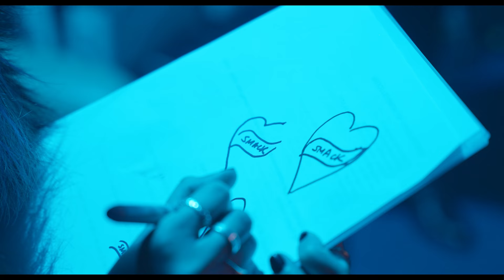Amelie Jat - my band hates u! (music video behind the scenes)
music video behind the scenes:
featuring Amelie Jat, band, guy in chair
filmed by Ben Thompson
edited by Elliot Wallis

Written, performed & produced by Amelie Jat
Produced & mixed by quietmoneymusic
Published by Sentric Publishing
Distributed by Singing Light
Mastered by Michael Scherchen